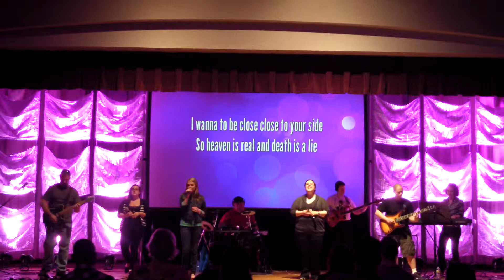Great I Am Derry Worship 05/05/2013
Granite United Derry 05/05/2013